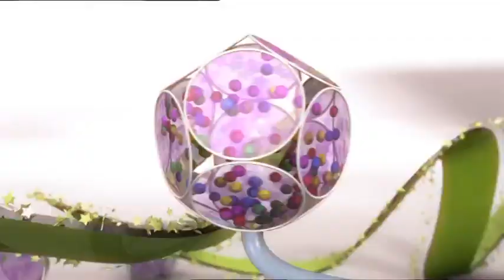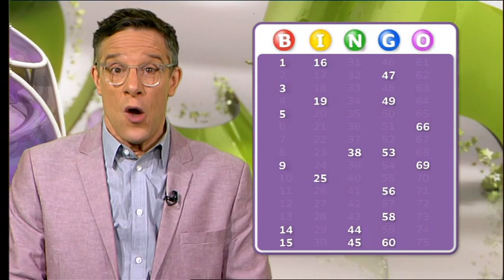Telly Bingo 27/08/2021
Check out today's Telly Bingo with Declan Buckley.